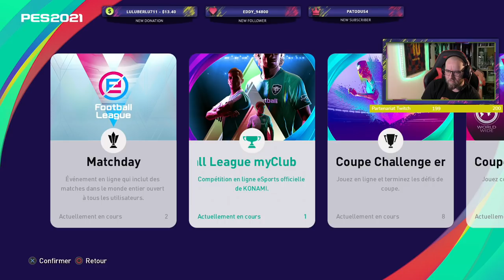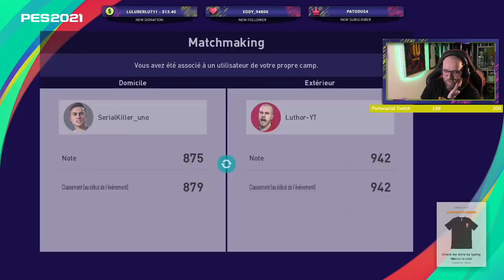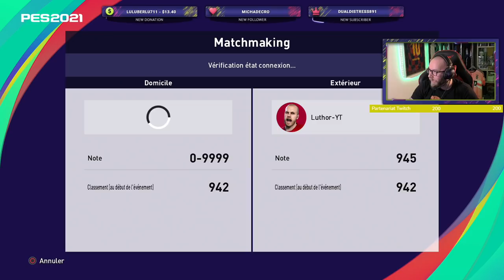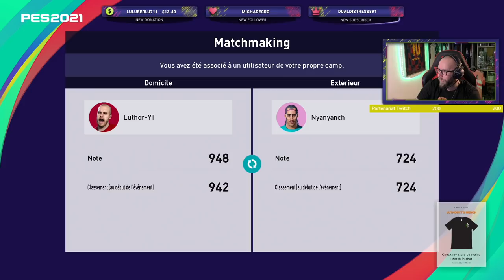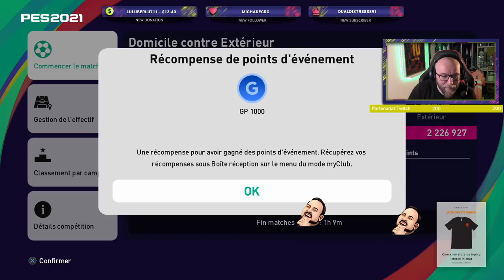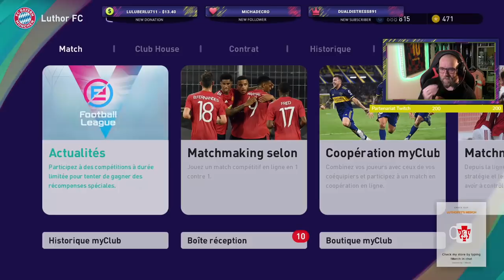Pack opening TOTY Serie A + POTW // Matchday Cheat!!!